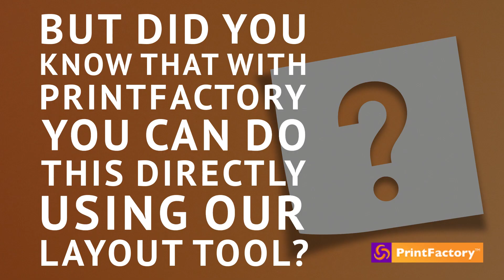5-Layer Printing :Canon M series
Do you print window decals?
Then you would know that certain printers, like the Colorado M series, Mimaki UCJV300 and HP Latex 700 / 800, support 5-layer printing modes in 1 pass by overprinting a total of 5 layers of color + white + blocker + white + color. Different images (or the same) can be shown on the front and back on a single sheet of media, all printable in one process.
But did you know that with PrintFactory you can do this directly using our Layout tool, thus eliminating the need for additional software like Prisma to create the job?
PrintFactory is your most complete print software ecosystem for Large Format Digital Printing.